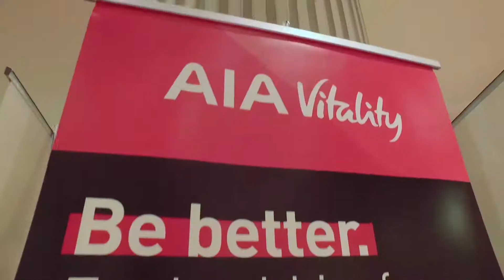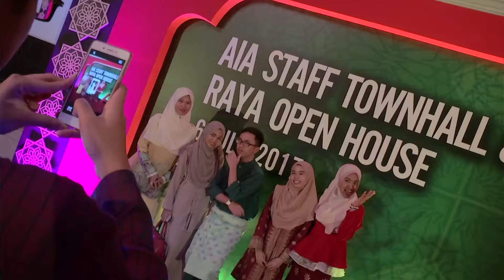AIA Townhall & Raya Open House 2017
Type of video: Event Highlight